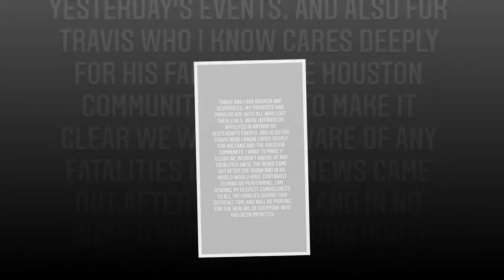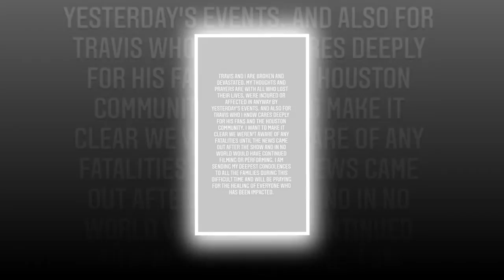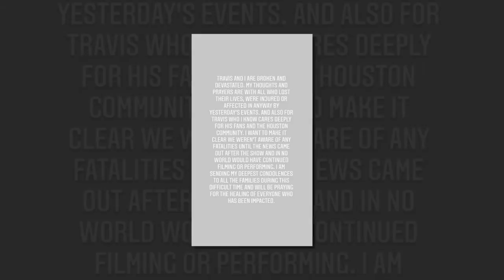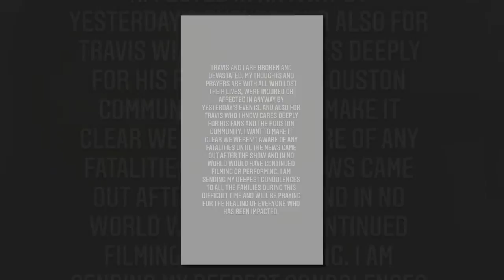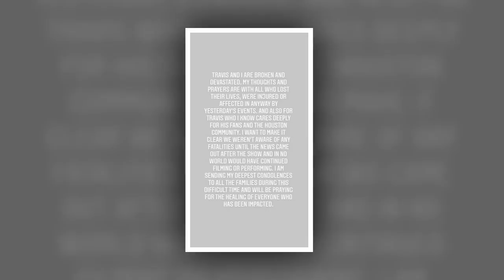Kylie Jenner Says Travis Scott Wasn't 'Aware Of Any Fatalities' Until After Astroworld Concert